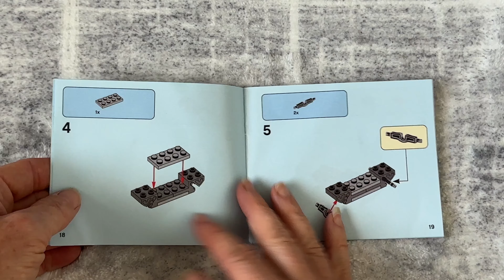LEGO City Wildlife Rescue ATV 60300 Unboxing | Fun Animal Rescue Adventure Set!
LEGO City Wildlife Rescue ATV 60300 Unboxing & Build | Fun Animal Rescue Adventure Set!

Join us as we unbox and build the LEGO City Wildlife Rescue ATV (60300)! This fun set is perfect for kids ages 5 and up, offering a creative adventure in wildlife rescue. With 74 pieces, the set includes a steerable ATV, an explorer minifigure, adorable monkey figures, and a scorpion for thrilling animal rescue missions. Watch as we build the ATV, use the grabber tool, and explore the savanna setting. This set is a great gift for young animal lovers and fans of LEGO City. Don't miss out on the cute monkeys and fun rescue stories!

What's Included:

Steerable ATV with a grabber tool and drone
Explorer minifigure
2 monkey figures, 1 scorpion figure
Tree, banana, and poop elements
Perfect gift for birthdays or holidays!
Watch the build now and get inspired for your own wildlife adventures with LEGO City!